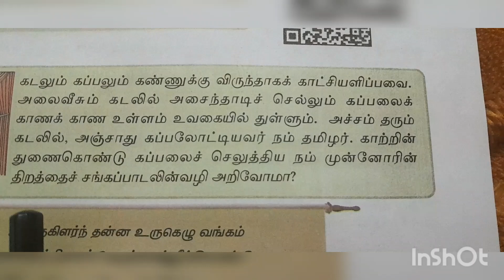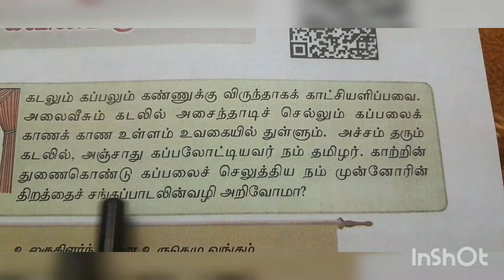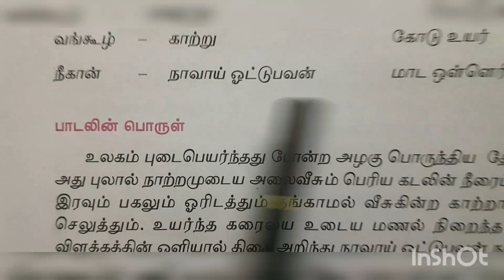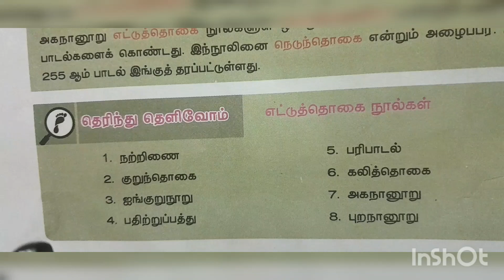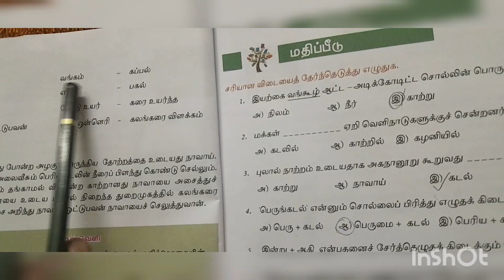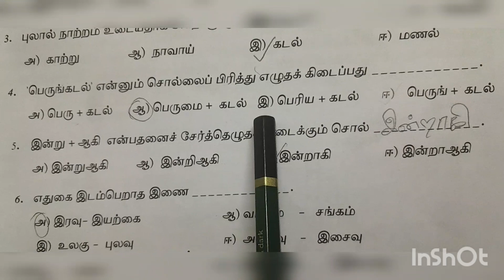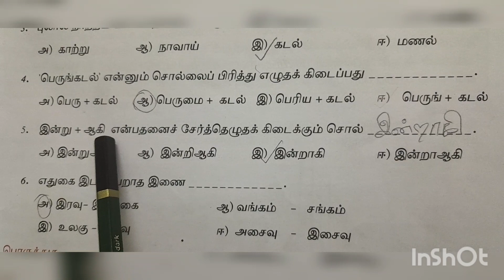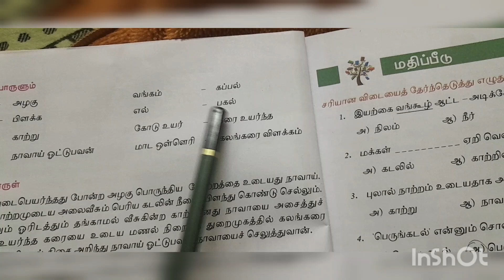7th standard team 2 tamil Book 2nd lesson கவின்மிகு கப்பல்